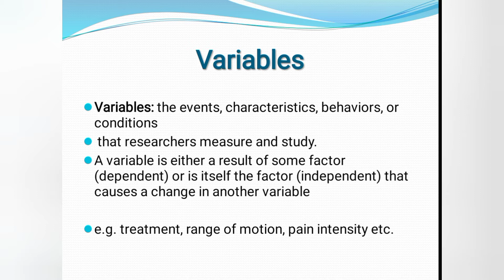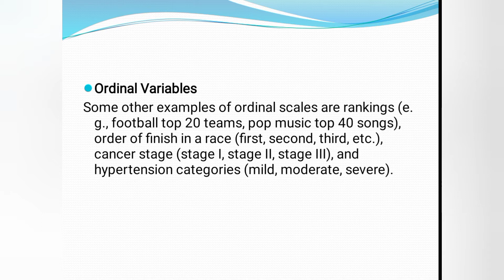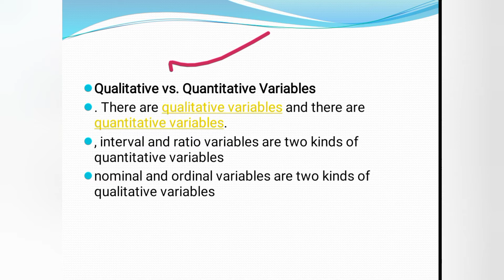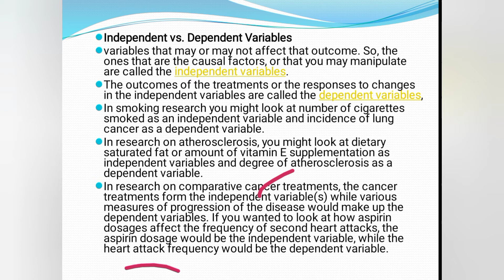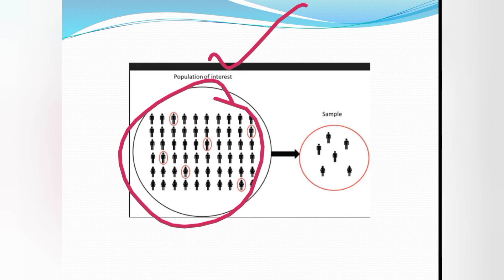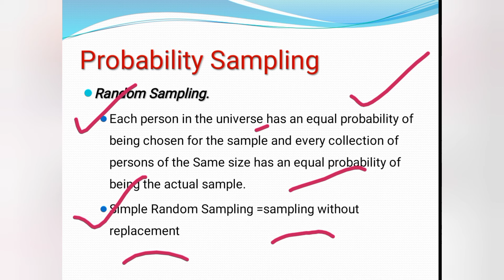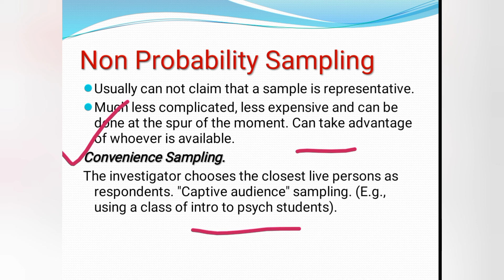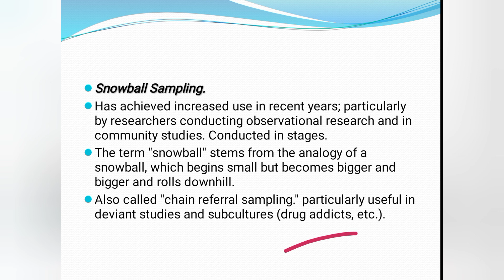research methodology variables population sample and sampling technique lect 2